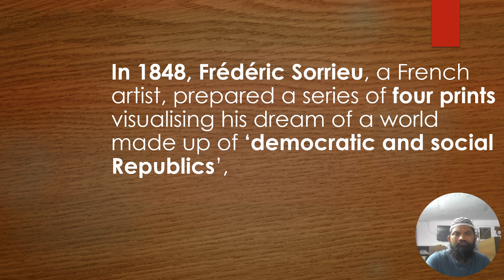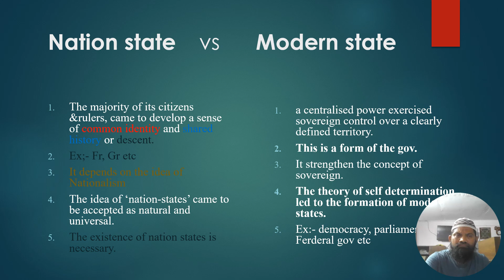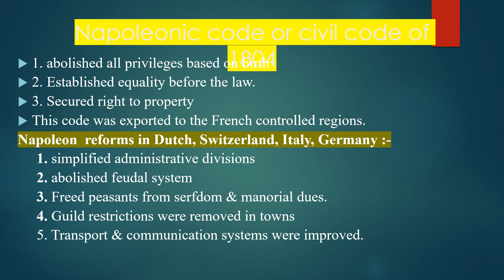ppt rise of nationalism in Europe introduction